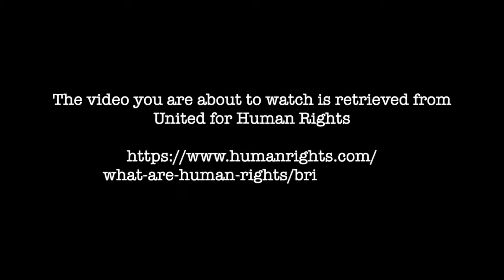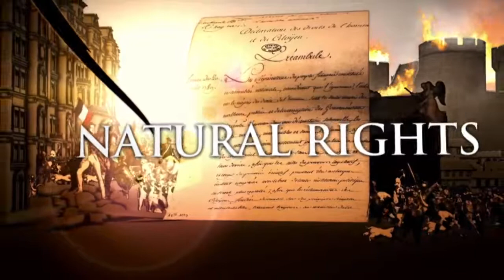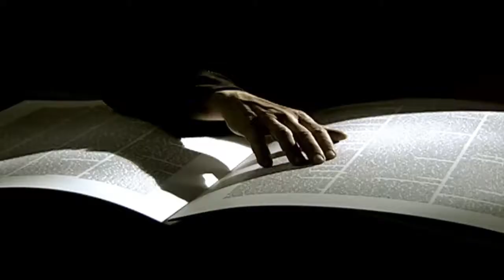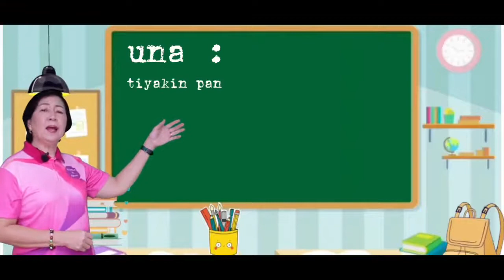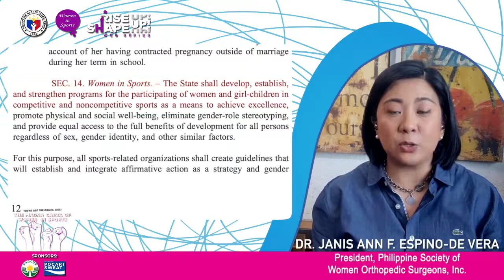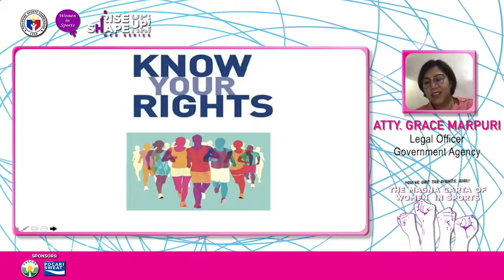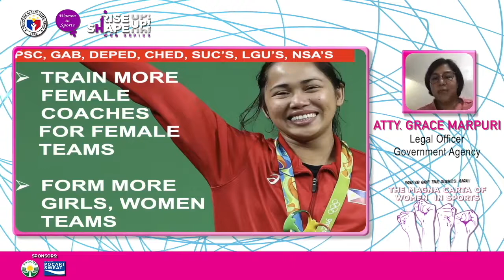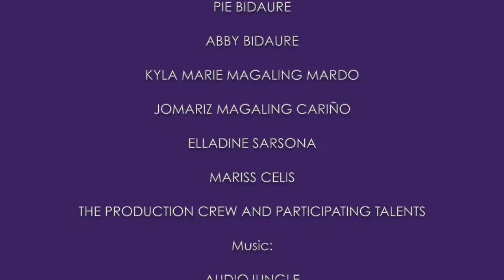Episode 17 The Magna Carta of Women in Sports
Girls just wanna have fun... Oh, girls just wanna have fundamental rights! 🎶

Still in celebration of the National Women's month, Rise Up, Shape Up brings you an insightful discussion that dives into women's rights in the Philippines through the Magna Carta of Women. A panel of empowered women will share their thoughts on the significance of female presence and their rights in a field dominated by men.